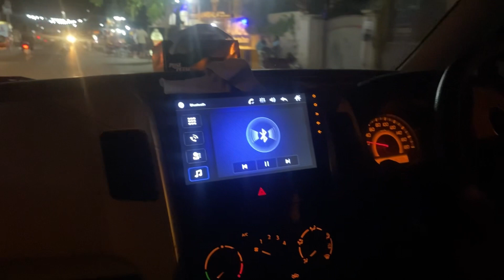Sbho Sbho metro gae 😱👍🏻|| Lisence work done 👍🏻😍|| Vlog 25